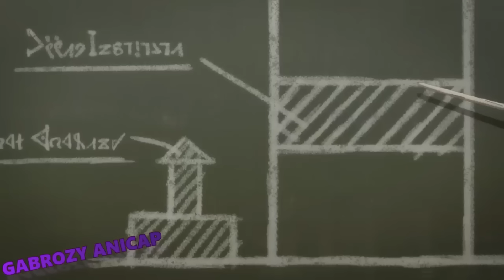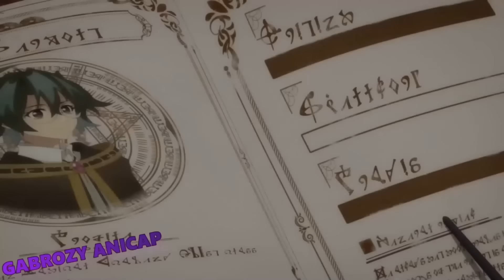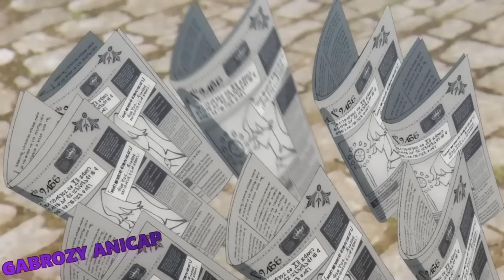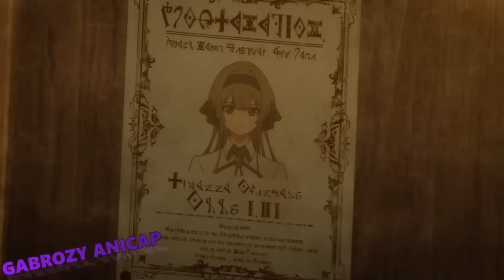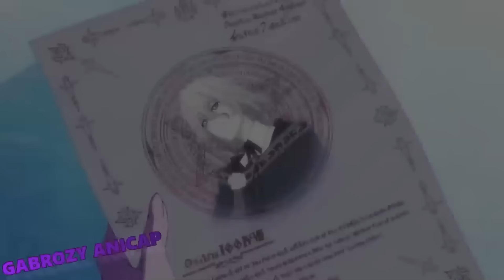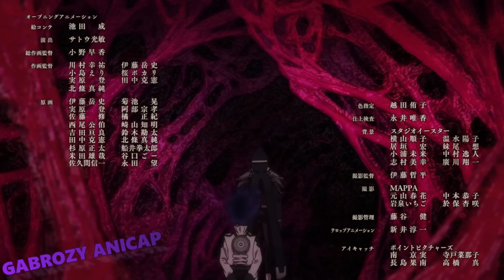L'élève le plus faible de l'Académie de Magie est en fait le guerrier le plus fort - Anime Résumé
Cherchant à tenir la promesse faite à un ami d’enfance, Will Serfort intègre l’Académie magique de Regarden dans le but de se hisser au sommet du monde magique. Mais il y a un problème : il ne sait pas utiliser la magie ! Ses compétences à l’épée seront-elles la clé qui lui permettra de révéler son véritable potentiel ?

Anime: Wistoria : Wand and Sword